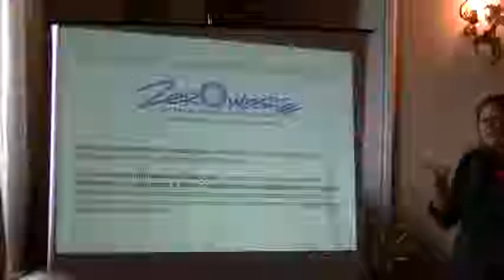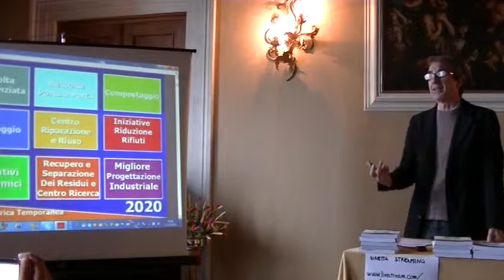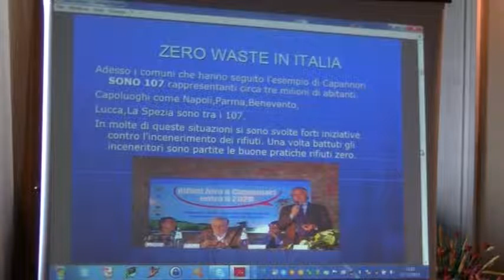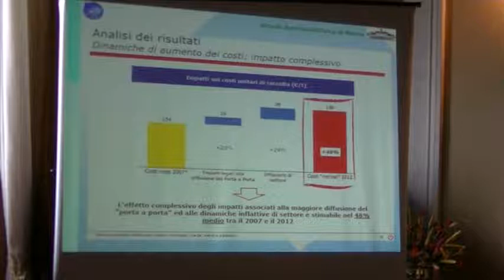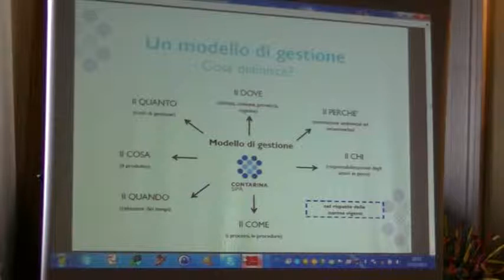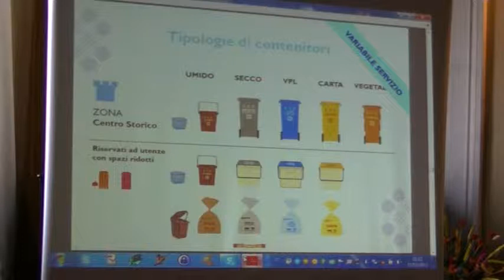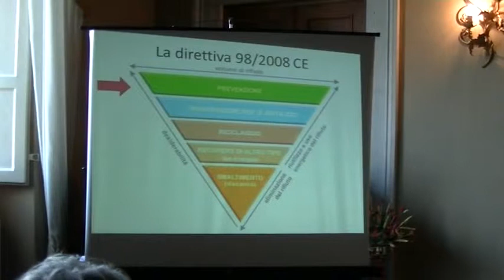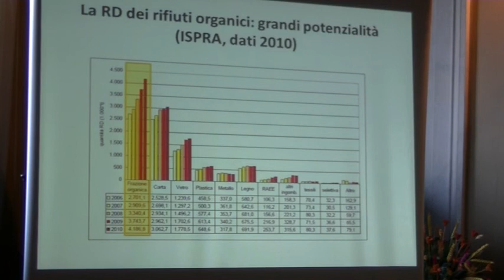Rifiutizero 2013 12 07 1/3 A